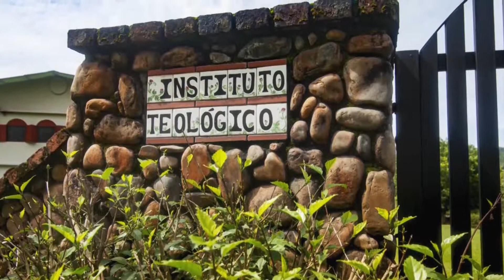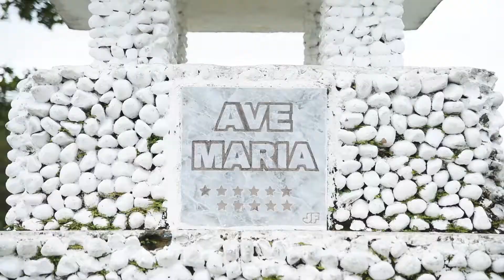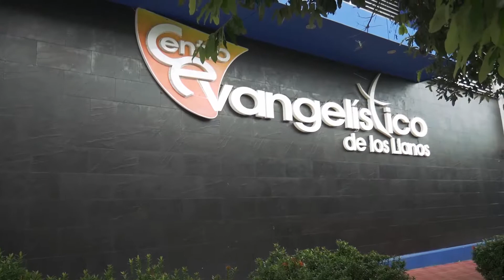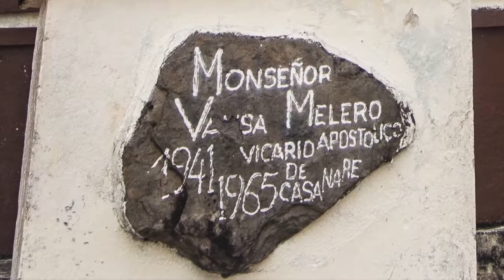Ruta De La Fe de Casanare-Colombia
RutaDeLaFe🙏 un segmento turístico que motiva a conocer la historia, costumbres, visitas a lugares y eventos relevantes para todas las religiones que se practican en el Departamento.